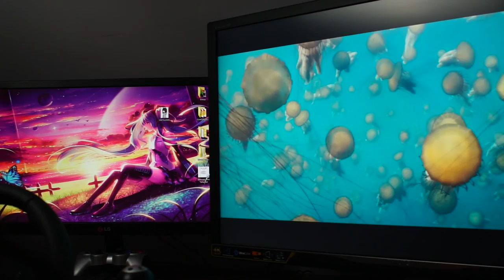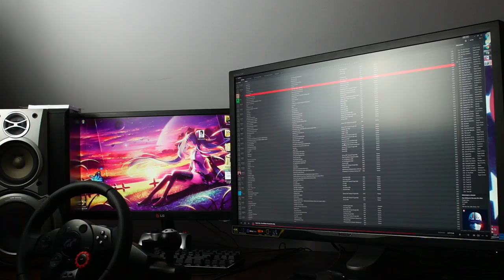Czy jesteśmy gotowi na 4K?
Dzisiaj po prawie 3-miesięcznej przerwie od filmów stawiam proste pytanie. Czy w 2018 jesteśmy gotowy na przyjęcie rozdzielczości 4K do standardu? Zapraszam do oglądania!

Muzyka:
Nodle - D．☆．。．:*･° A